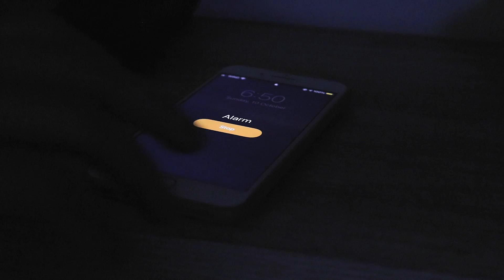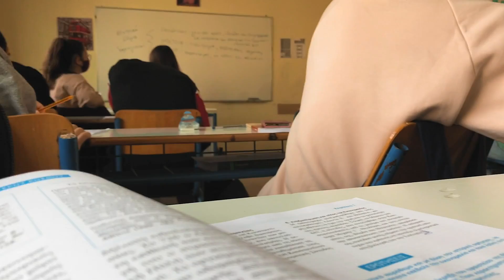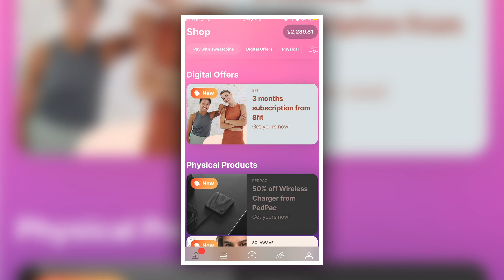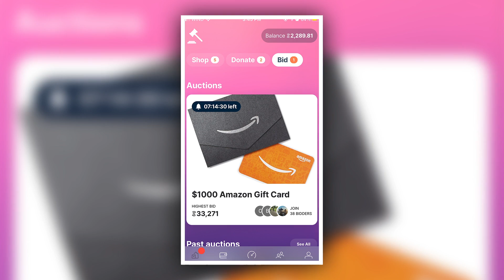24 SAAT Yürüyerek Para Kazanmaya Çalıştım ve $___ Kazandım!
Merhaba arkadaşlar, bu videoda 24 saat boyunca sadece yürüyerek para kazanmaya çalıştım ve bunun için Sweatcoin adlı uygulamayı denedim. Umarım video eğlenceli olmuştur :)

Merhaba, ben Arda Mürseloğlu. Uzun yıllardır bir sürü YouTube kanalına sahip oldum ve bir sürü tecrübe edindim. Bu kanalda bu deneyimlerimi ve bilgilerimi sizler ile paylaşıyorum ve sizlere YouTube kanalınızı geliştirmenizde yardımcı oluyorum. YouTube kanal geliştirme dışında, internetten para kazanma üzerine de videolar paylaşıyorum. Bunun nedeni ise hem kendimin hem de sizlerin hayatta finansal olarak özgür olmanızı istemem. Siz de sevdiğiniz işi yaparak finansal özgürlüğe ulaşmak istiyorsanız bu kanaldaki videolar tam size göre.